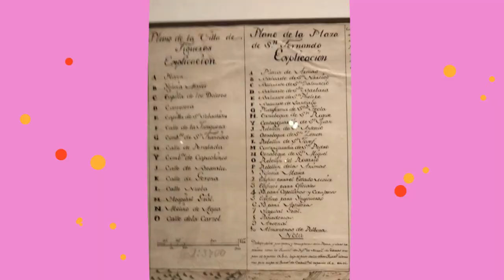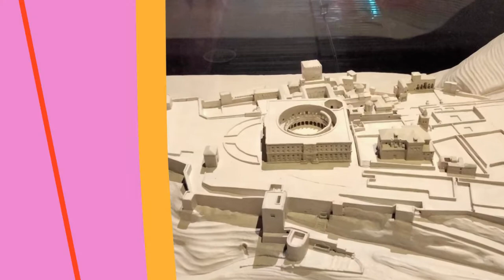EXPOSICIÓN FORTIFICACIÓN y CIUDAD 29 maquetas. Fundación Juanelo Turriano - C.C. Conde Duque-Madrid.